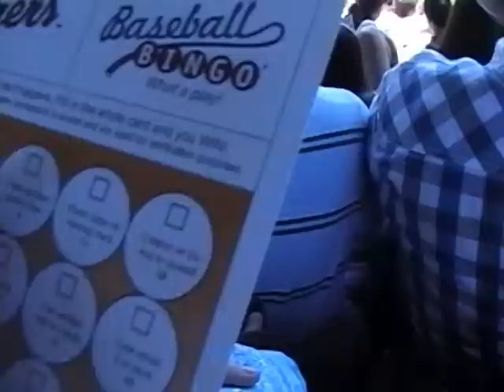Trinity Sunday 2010 @ St. John's Detroit - Tiger Game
After the 10am Service and Picnic, 300 people headed over to Comerica Park, next to the parish property, to hear the St. John's Choir sing the National Anthem, and to enjoy watching the Detroit Tigers beat the Oakland A's.  This is a yearly event at St. John's.